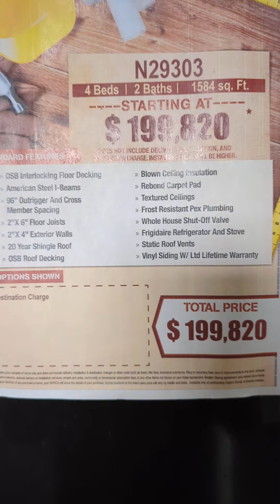Lots of counter space for cooking and baking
This is the Norris Soho and it is beautiful! The kitchen is just right for someone who needs lots of counter space for cooking and baking. Lots of room for family get togethers. I'm in the Clayton super center in Kingsport Tennessee.